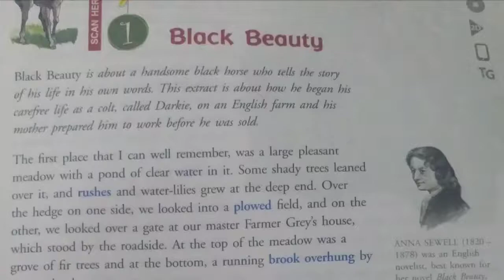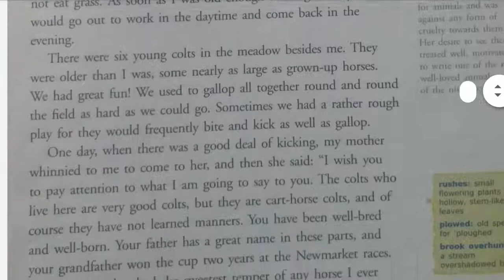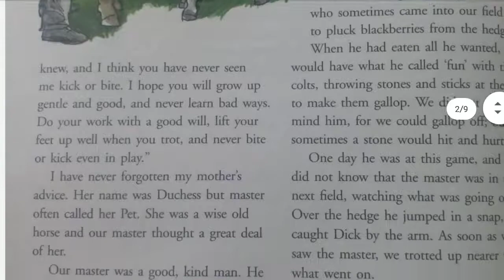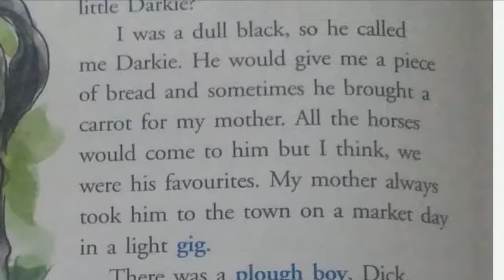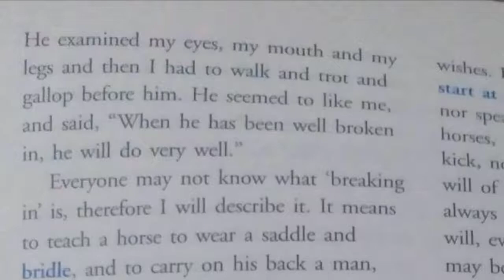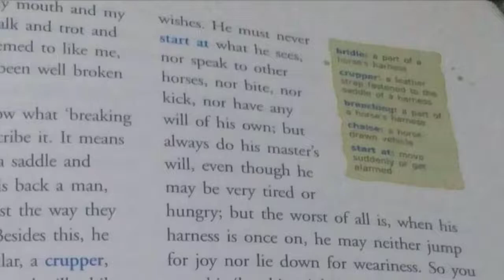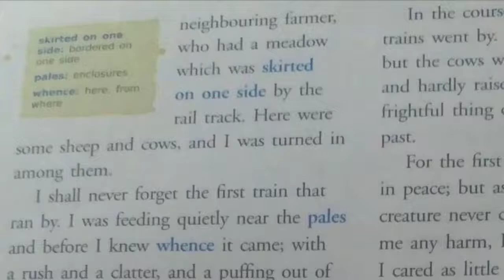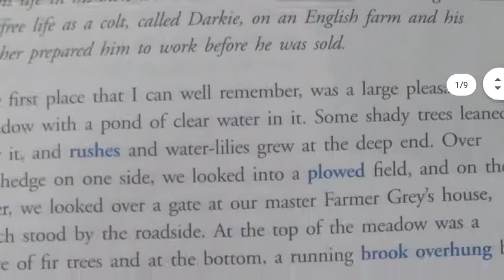Black Beauty by Anna sewell in hindi ,class-7